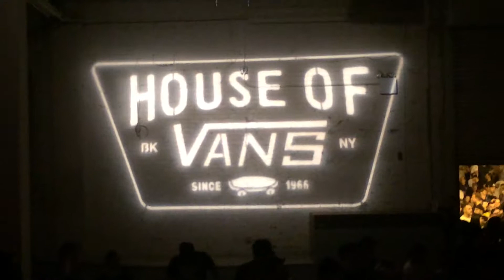The Bouncing Souls live at House of Vans in Brooklyn, NYC 7-10-14 (Part 4)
The Bouncing Souls live at the House of Vans skatepark in Brooklyn, New York City on Thursday, July 10th, 2014.
Part 4